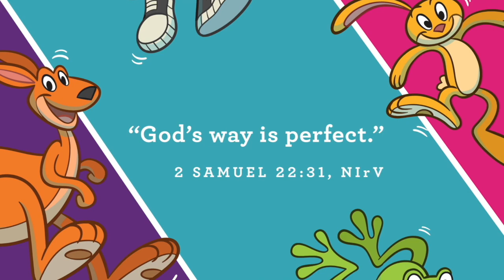May 16 - Preschool - Choosing to go God's way